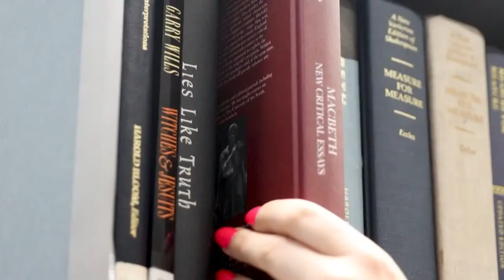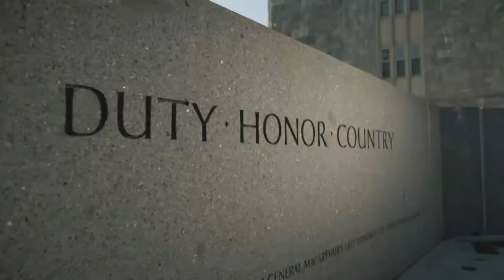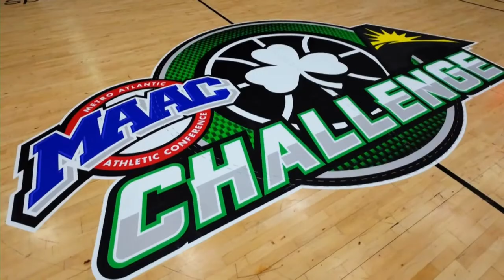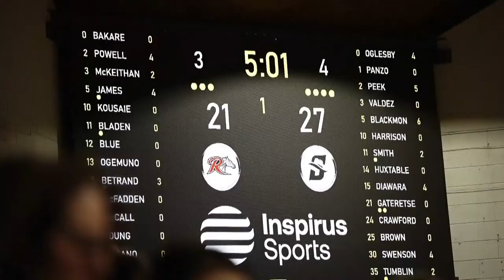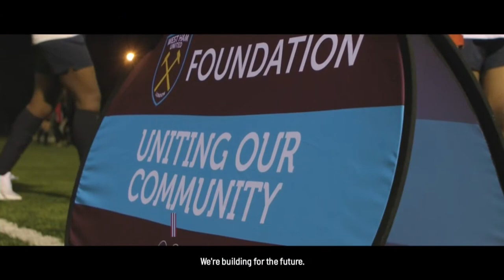Manhattan Jaspers vs Army West Point | London Basketball Classic presented by Inspirus Sports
In the consolation game of the London Basketball Challenge presented by Inspirus Sports, Manhattan take on Army at the Copper Box Arena in London.